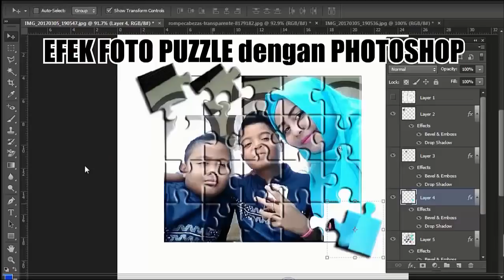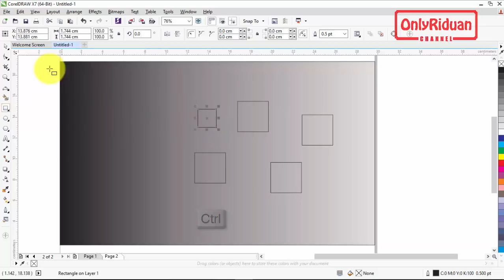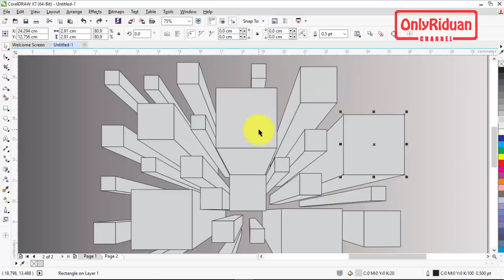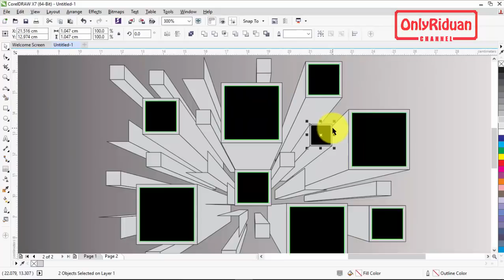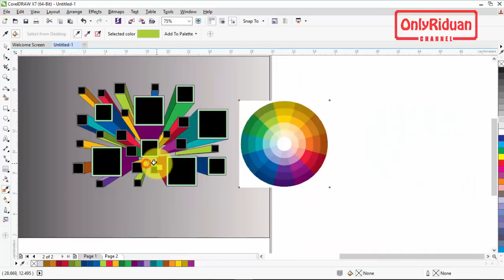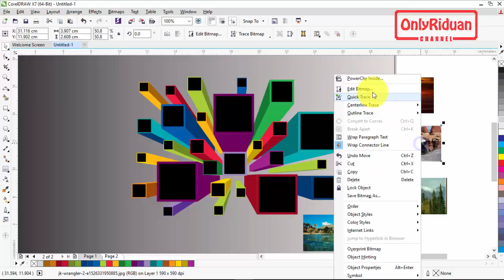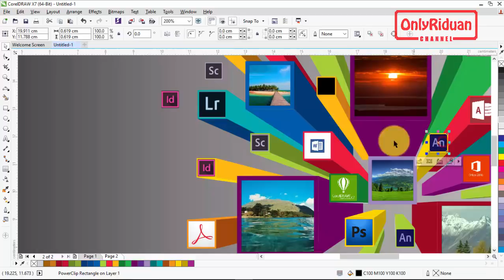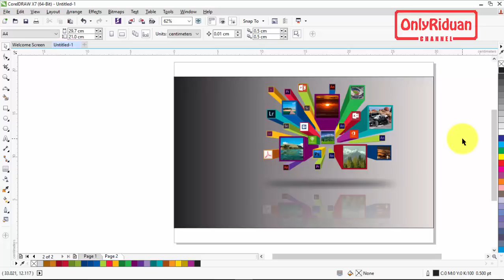Cara Membuat Efek 3D dengan CorelDRAW - 3D Effect in Corel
Cara Mudah Membuat Efek 3D dengan CorelDRAW, 3D Effect in CorelDRAW, Tutorial 3D Corel, Dijelaskan secara detail dan mudah dipahami.

Semoga Bermanfaat